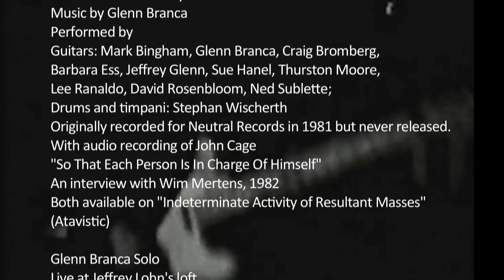Glenn Branca: Where My Ears Want To Go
Glenn Branca has had a deep and lasting impact on several music scenes, but he was never really a part of any of them. With Theoretical Girls, he created a new kind of punk rock music that came to be known as No Wave. Later on, he redefined what a symphony could be. Making music that was more visceral and louder than anything in the new music scene, he even frightened John Cage. Thirty years later, he's still making waves.

Interview by Frank J. Oteri
Video filmed by Alexandra Gardner
Video edited by Molly Sheridan